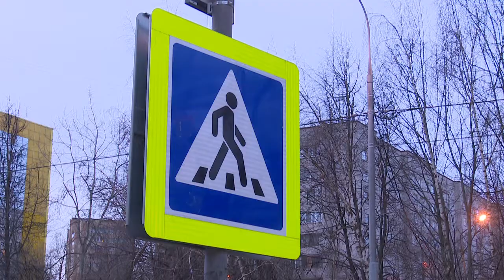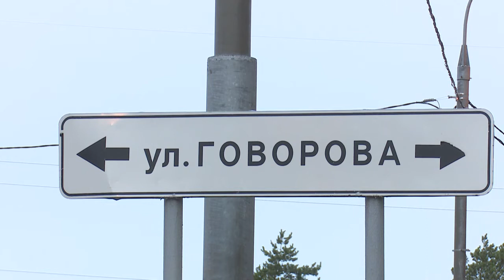А вы правильно переходите дорогу?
Пешеходный переход становится опасной зоной, если не соблюдать необходимых правил. Сотрудниками ОГИБДД по Одинцовскому городскому округу провели профилактический рейд на ул. Чикина.